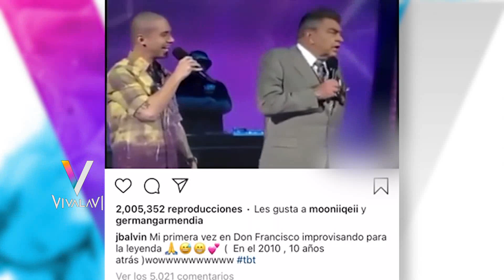La evolución de J Balvin | Vivalavi